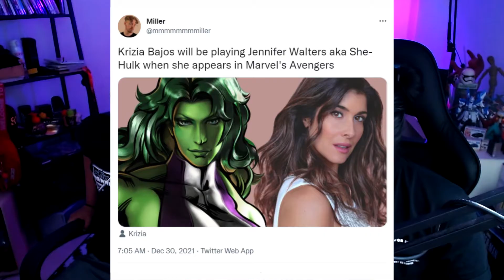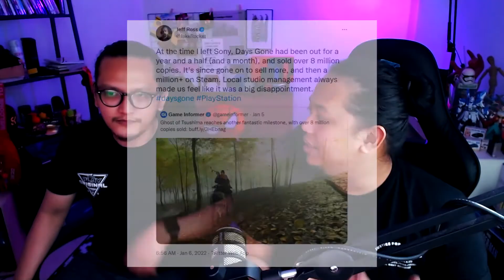Bully 2 Mapnya 3 KALI LEBIH BESAR !! SHE HULK di Marvel's Avengers !! di WHAT'S NEW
list berita :
Opening 0:00
E3 Digital  1:23
KOJIPRO 2:08
PS Plus Januari 2022 3:50
Star Wars Eclipse dan Jedi fallen order 2 5:18
Rumor Bully 2 8:19
Marvel Spiderman 2 10:11
SHE HULK !! 11:28
Cyberpunk 2077 12:51
Game Baru CAPCOM 14:35
PSVR 2 16:12
Ken Levine Ghost story games 19:29
Multiplayer TLOU2 21:44
Pencapaian Ghost of Tsushima dan Kemarahan Days Gone 23:42
Elden Ring Nyaris Sempurna 26:48
Jadwal Rilis GOW Ragnarok 28:38